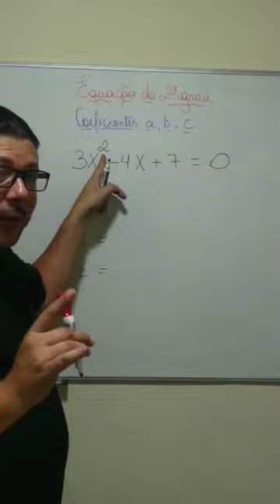Não ERRE mais! Coeficientes a b c. Equação do 2º Grau.